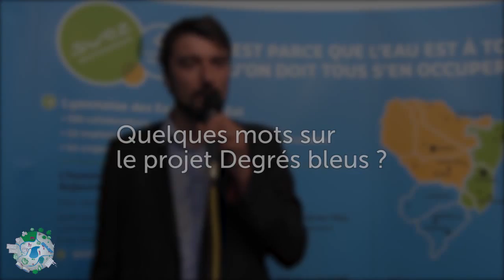Résidus de bière et jus de choucroute : la production de biogaz dans le Grand Est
Clément RITTER, Responsable communication, Lyonnaise des eaux Grand Est

Aquaterritorial 2014